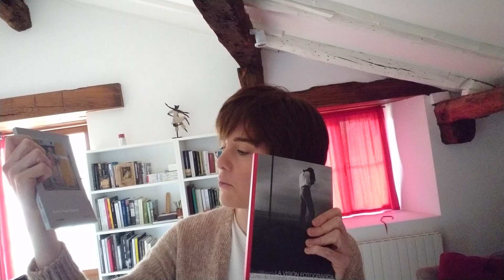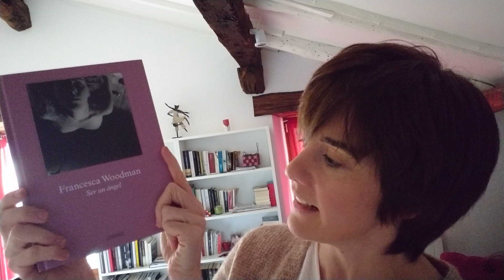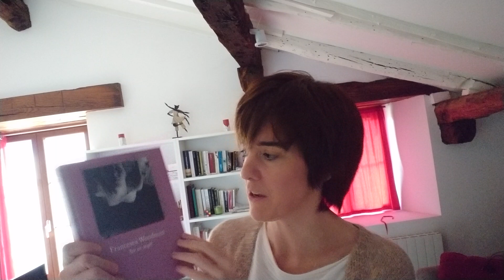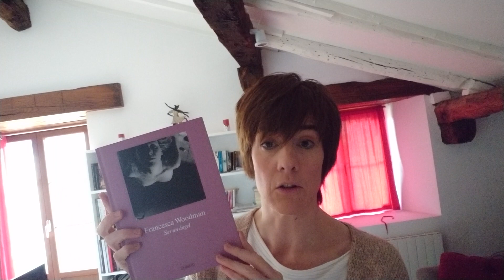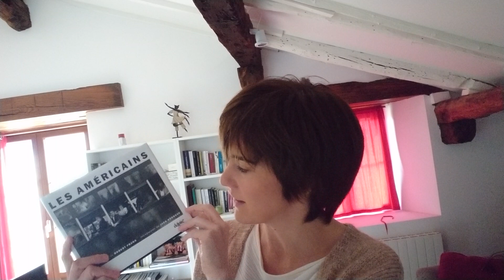Cartier-Bresson no es un reloj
Blog de fotografía